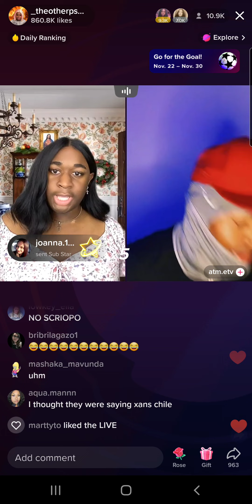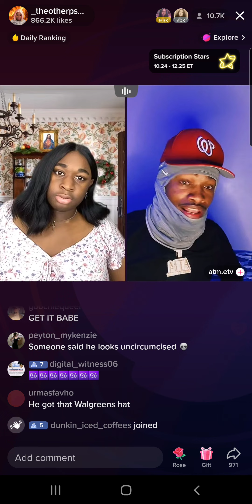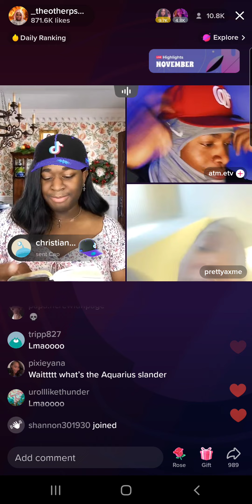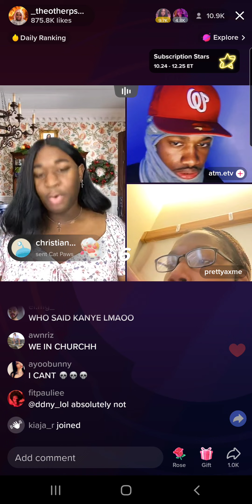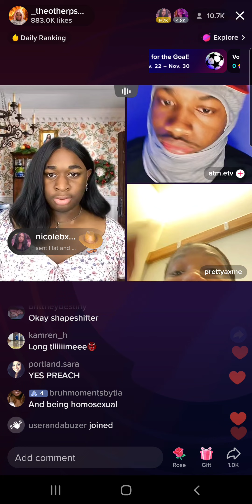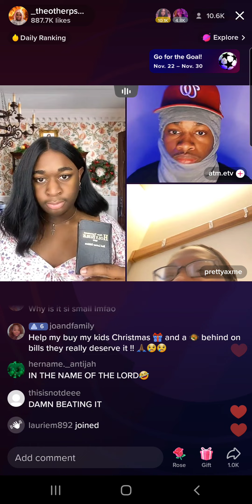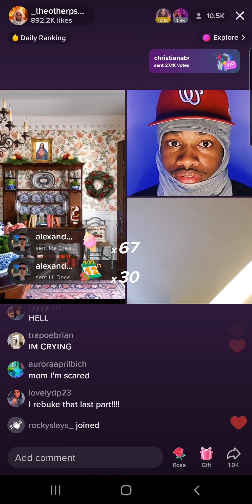Terri Joe (11/30/22) Part 16